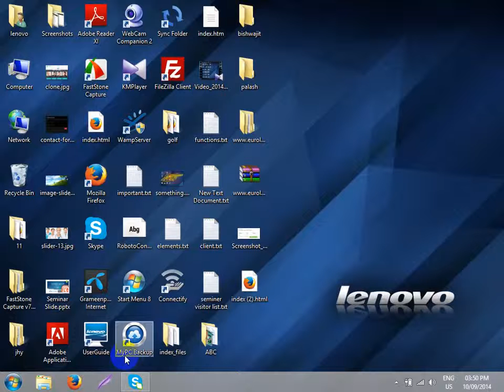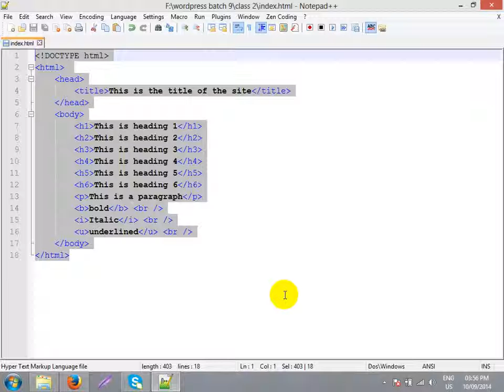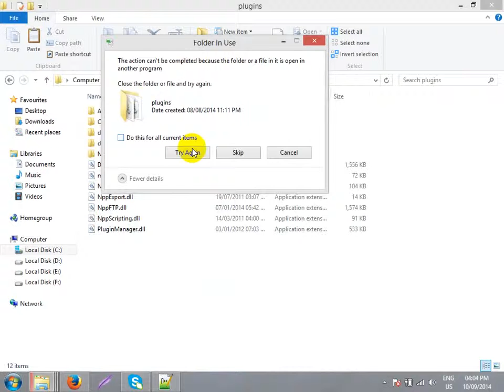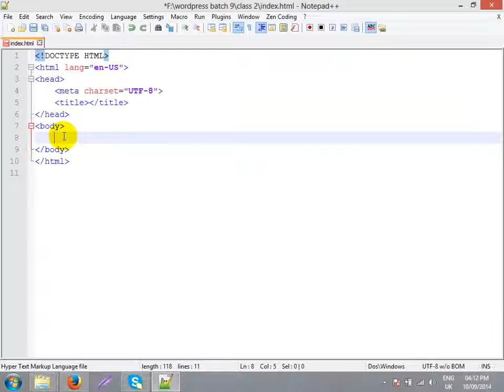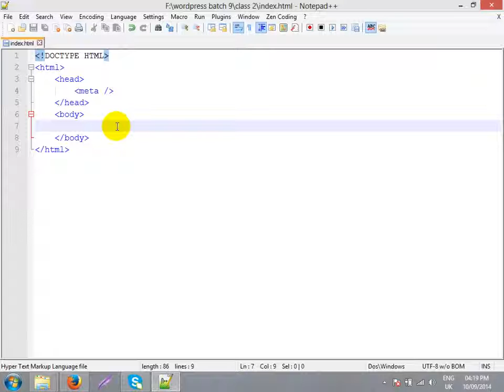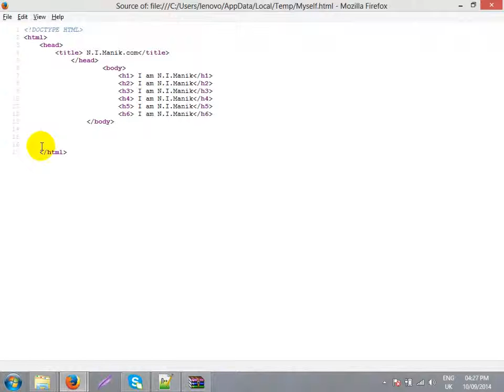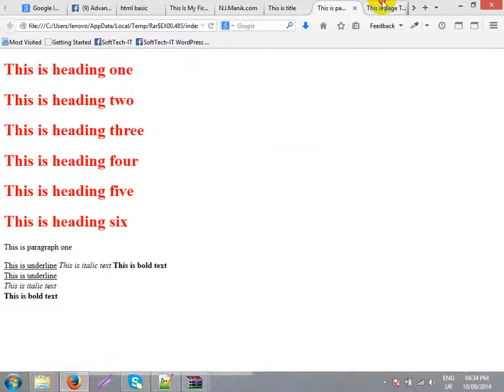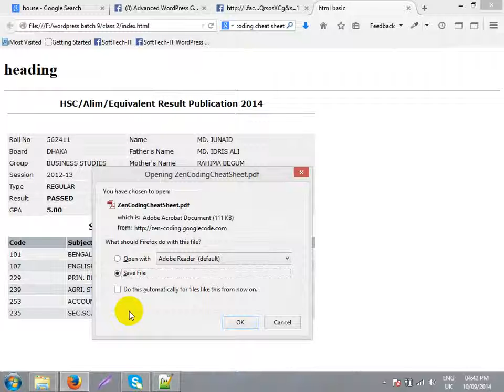HTML Basic part 2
Bangla Webdesign Basic Tutorials BD